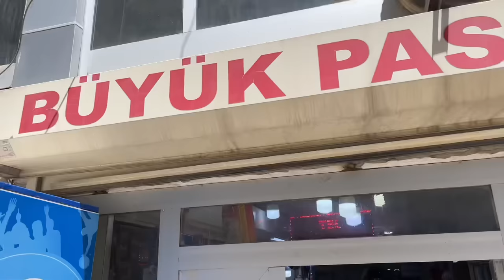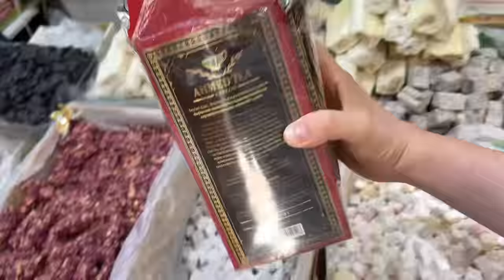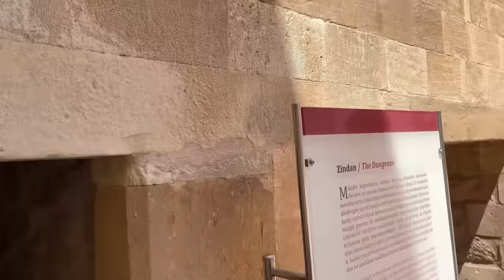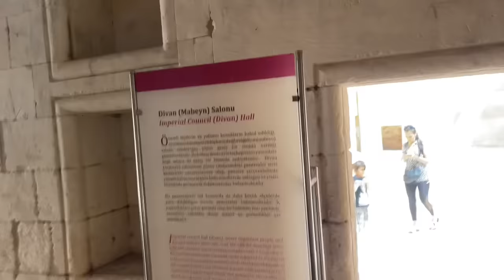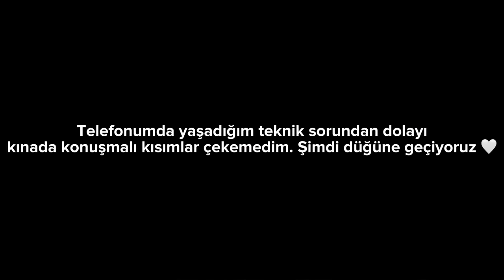4 GÜN DOĞUBEYAZIT VLOG ( Aşiret düğününe gittim , 4 kilo altın takıldı )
İlk YouTube videomla karşınızdayım. Doğubeyazıt’a dostumun düğününe, dostuma makyaj yapmaya gittim ve muhteşem dört gün geçirdim. Sizi seviyorum ❤️